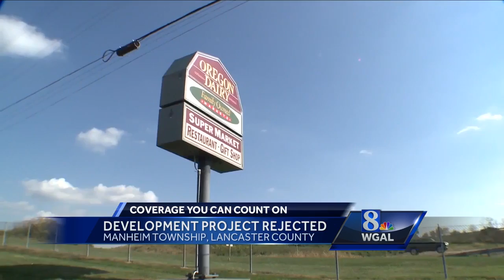Oregon Dairy development rejected